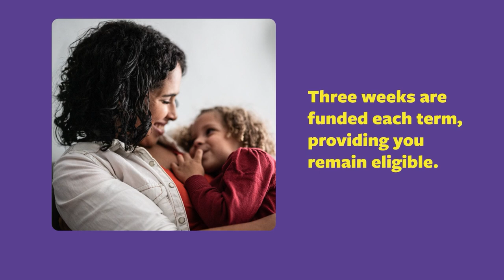Childcare Offer for Wales: holiday hours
Did you know you can access the Childcare Offer for Wales during the school holidays, even if your local authority provides full time early education?
You can claim up to 30 hours of childcare per week, for up to nine weeks of the school holidays.

Get started at gov.wales/childcareoffer